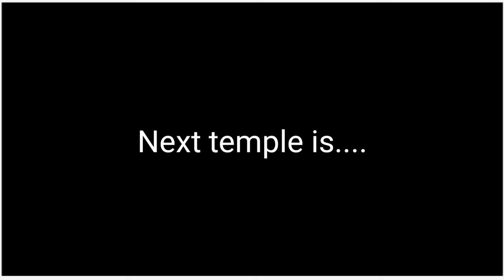My Village Tour || Jewali Temple's